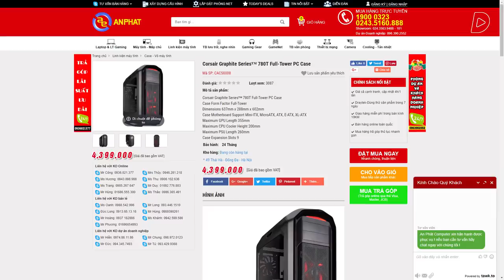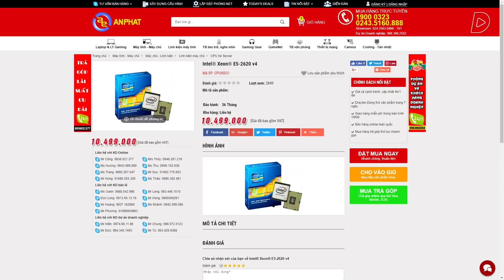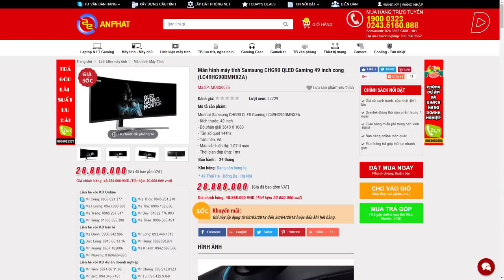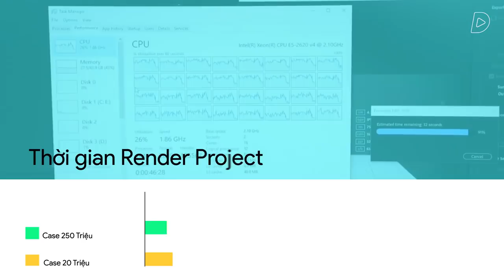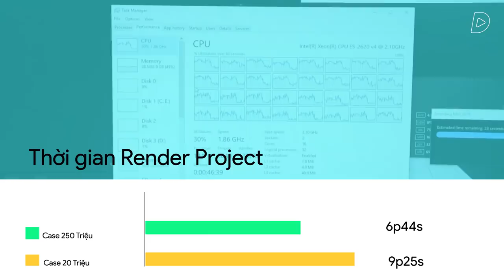Review bộ case 250 triệu chơi PUBG vẫn lag ??? | Xeon E5 2640 v4 , Quad SLI GTX1080 Ti | An Phat PC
📌Link tư vấn Build PC miễn phí:
Video Gốc từ Review Dạo : Trải nghiệm bộ PC "cao đen hôi" có giá hơn 250 TRIỆU! với tựa game PUBG.

Cùng An Phat PC và Review Dạo tìm hiểu xem bộ case máy tính này có gì đặc biệt nhé các bạn.

SIÊU THỊ MÁY TÍNH AN PHÁT